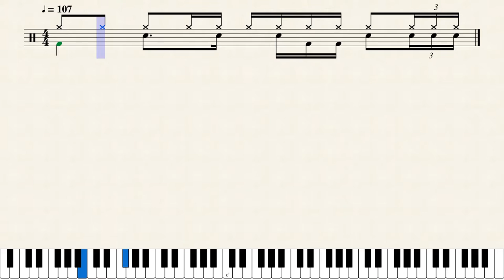Upward Movement - Main Drums